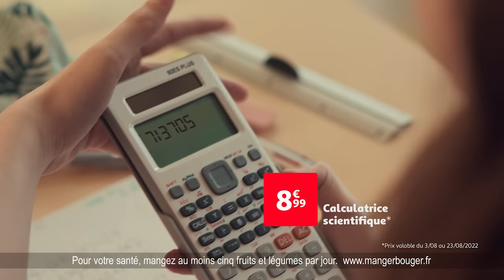Le plaisir d'apprendre est au bon prix chez Auchan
Les plaisirs de la rentrée au bon prix ! 👌
Retrouvez tous nos goûters et fournitures de rentrée en magasin et sur Auchan.fr
Passez une bonne rentrée avec nos produits Auchan !